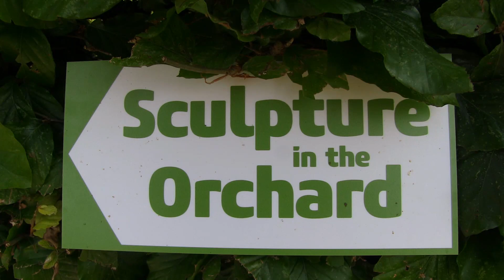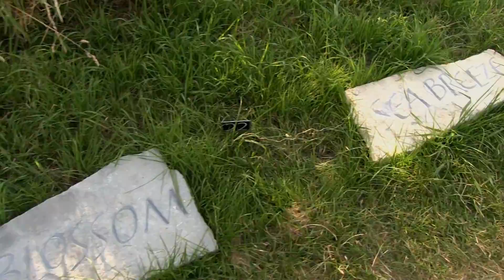Exploring the Glastonbury Abbey Orchard Sculpture Trail Part 2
On till the end of September 2014 in Glastonbury Abbey Apple Orchard
29 exhibits by South West Sculptors.
Basically my favourites.
It changes constantly all the time depending on the light. The Orchard is an enchanting place and the Art installations emphasize the magic that's already there.